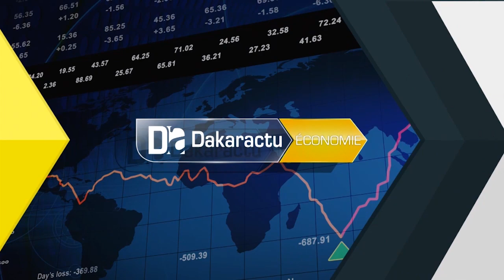1ère édition FIPA : «Nous prônons la consommation locale pour contribuer … et lutter contre la faim»